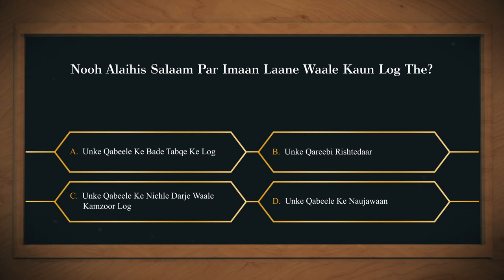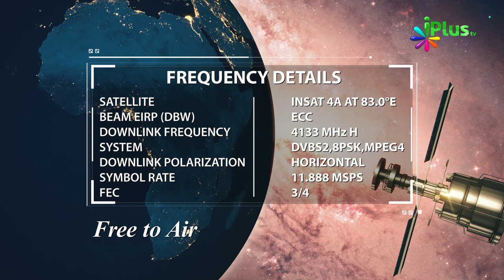Aaj Ka Sawal 337 - iPlus TV | Islamic Quiz | Islami Sawal Jawab | Deeni Sawal Jawab